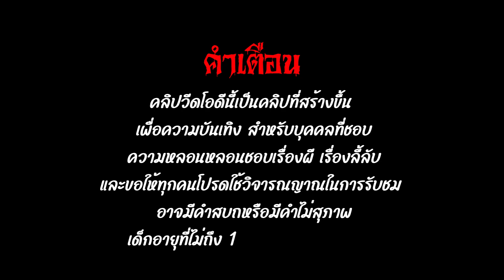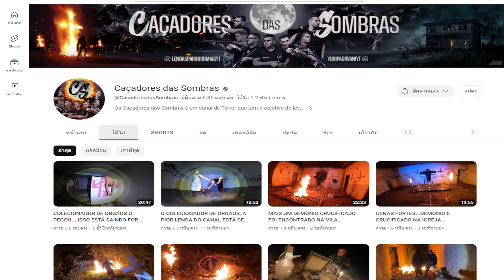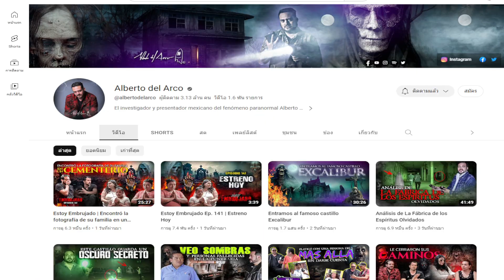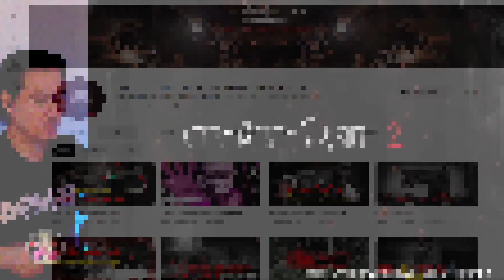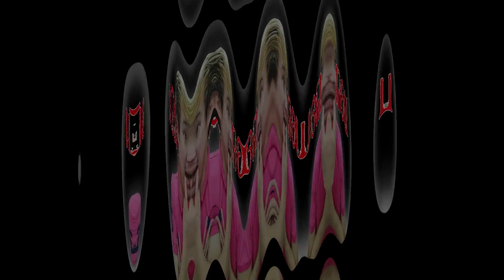"ผีเด็กหลอก🇵🇹VSโรงบาลร้าง🇪🇸VSเกาะหัวกะโหลก🇹🇭"ล่าท้าผีCBT|เบิร์ดพาหลอน|Reaction paranormal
00:00 ไฮไลท์
01:37 ล่าท้าผี โปรตุเกส
05:24 ล่าท้าผี สเปน
08:52 ล่าท้าผี ไทย
สนับสนุนสมัครสมาชิกช่องได้ เดือนละ 50 บาท

สามารถส่งเรื่องเล่าหลอนๆ ได้ที่และคลิปติดผีได้ที่
แฟนเพจเบิร์ดพาหลอน

เฟสส่วนตัว